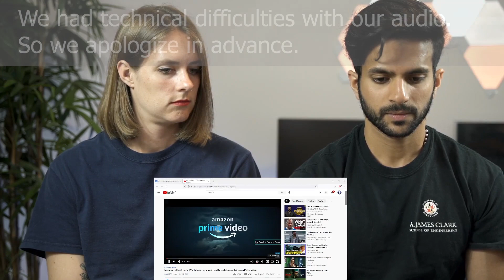Narappa - Official Trailer Reaction | Venkatesh, Priyamani, Rao Ramesh, Nassar | Amazon Prime Video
REQUEST FORM
Have a request?